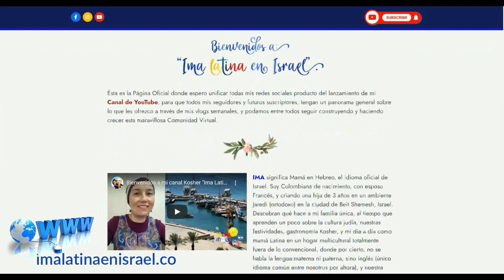Cómo se puede estudiar Torah en Español sin vivir en Israel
Tuve el honor de entrevistar al Rab. Moshe Eisenstein, Coordinador de Admisiones de la Yeshiva Pirjei Shoshanim, acá en Israel, quien nos dió información sobre los cursos ofrecidos en ESPAÑOL y a qué población están dirigidos. Al final les dejó una GRAN sorpresa a todos mis Seguidores. Si quieren saber más detalles... sigan este video hasta el final, y no olviden compartir!

La Yeshivá Pirjei Shoshanim ofrece un descuento del 50% sobre cursos básicos de Halajá y Kashrut, luego de superado el proceso de admisión. Código Promocional: IMA-YPS50

Tienes preguntas sobre Halajá? Te invitamos a enviar tus inquitudes a través del siguiente formulario. Las respuestas serán dadas vía WhatsApp y e-mail. También se seleccionarán temas de interés general para responderlos a través de videos en YouTube

Créditos:
*Edición: Ima Latina en Israel